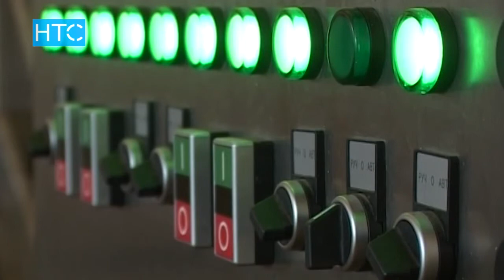Как помочь бизнесу в регионах? / 10.08.17 / НТС